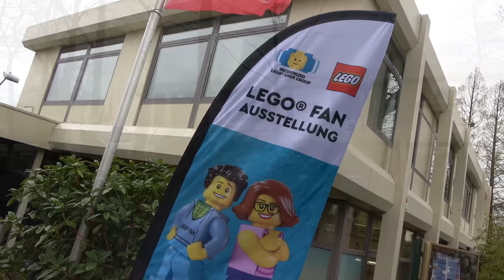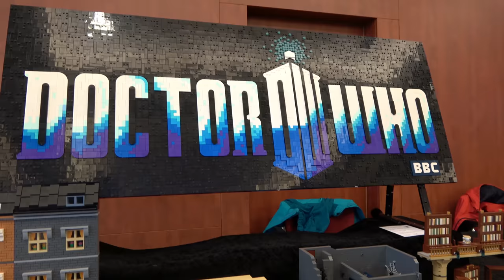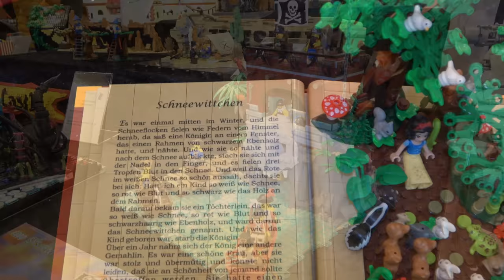Bricks am Meer 2023 - LEGO Fan Exhibition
Das 5. Mal "Bricks am Meer" in Bad Zwischenahn und wir haben uns wie immer für euch einmal auf der LEGO Fan Ausstellung umgesehen.

Mein Equipment

Kamera / Camera*

Stativ / tripod*